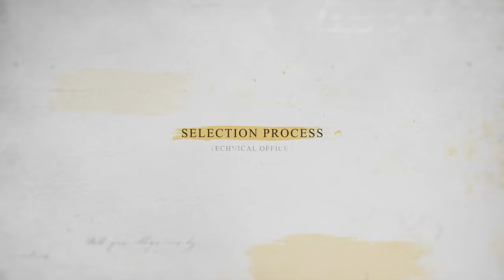2 Ways to Become Engineer In The Indian Air Force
This video is about different ways to become Technical Officers of the Indian Air Force.